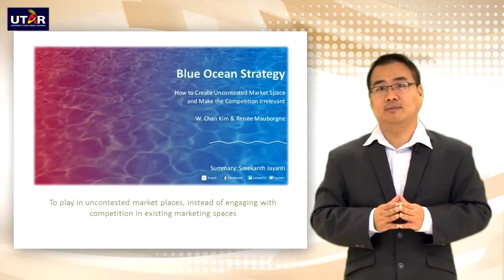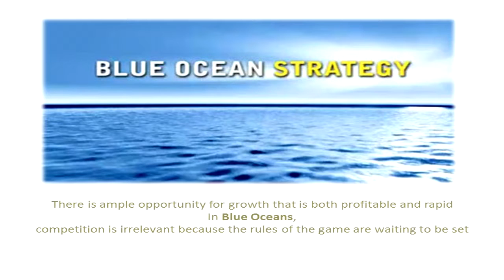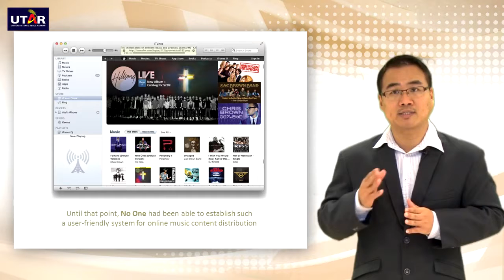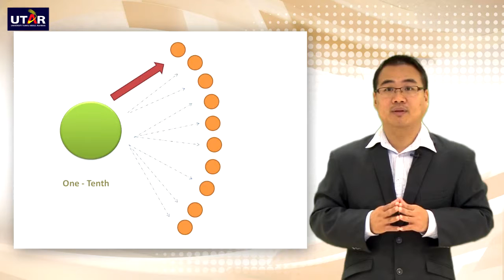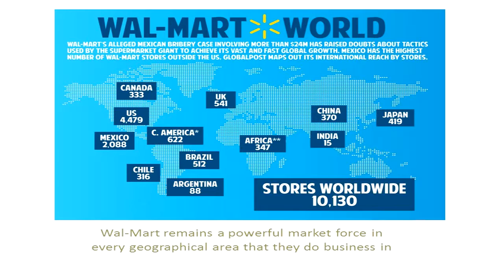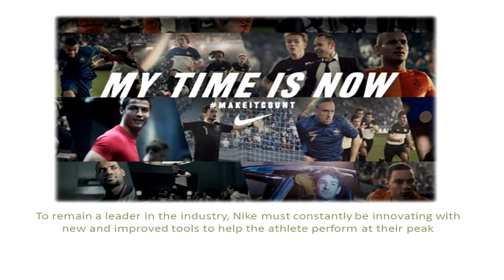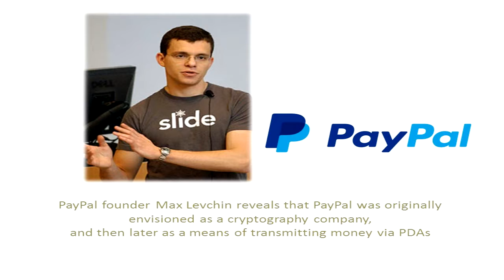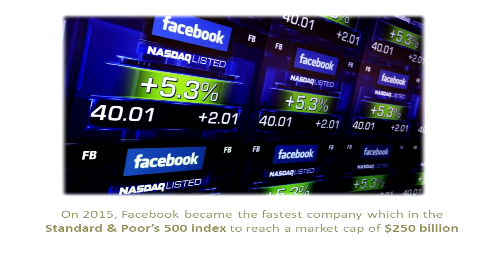Weaknesses & Strength II